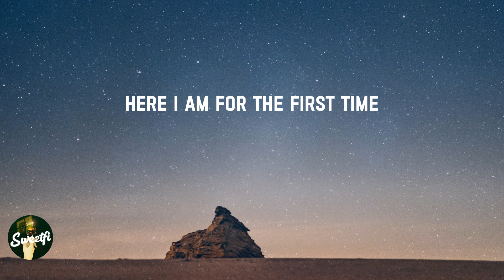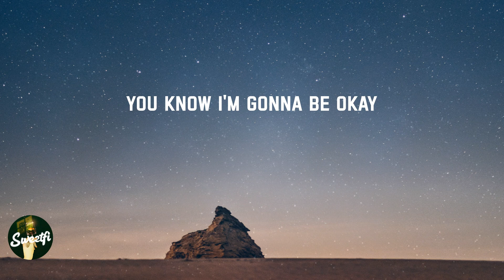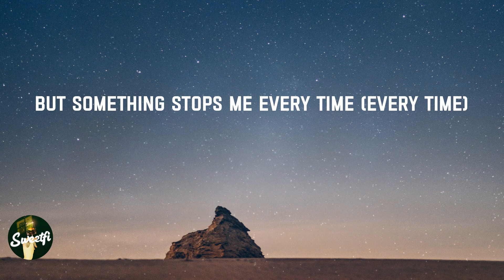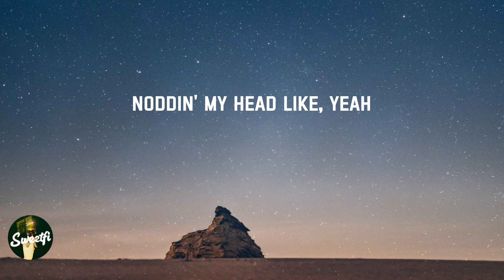Party In The U.S.A. - Miley Cyrus (Lyrics)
PartyInTheU.S.A.